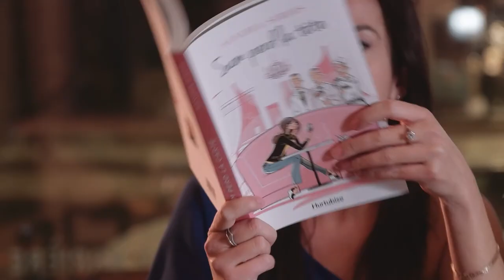Sam perd la tête - Des textos qui en disent long sur le livre!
Sam perd la tête, publié aux Éditions Hurtubise, maintenant en vente dans toutes les librairies, au Québec et en France!

Découvre mes romans! Ils sont disponibles sur Amazon.ca! :)

Sam perd la tête

Sam perd la carte